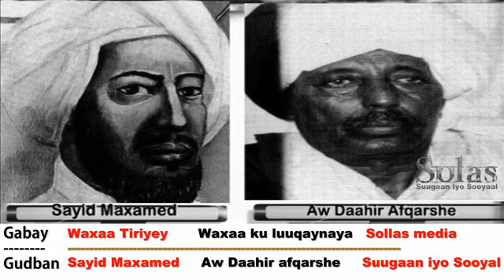Gabay sayid maxamed cabdulle xassan